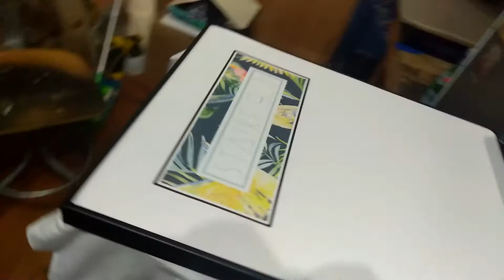March 31, 2017